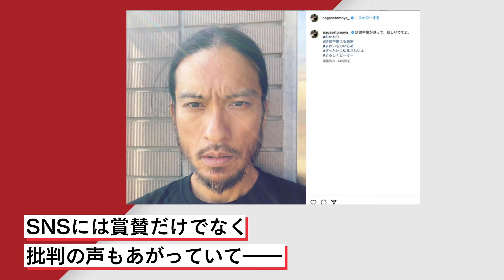TOKIO長瀬智也の自民党への皮肉投稿に集まる賞賛と落胆の声「長瀬のダサいとこ見たくなかった」